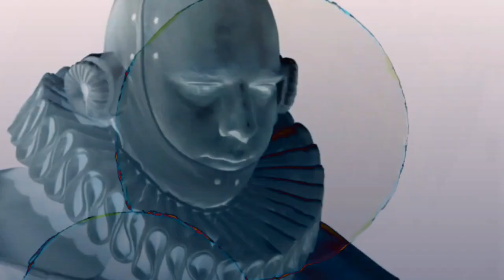AKA Lui - Fool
A Video Channel sharing the good Music Releases

The Sole Purpose of this Channel is to help Boost upcoming Artists